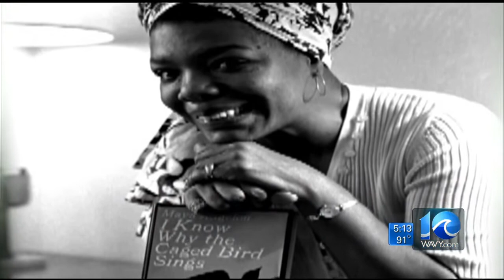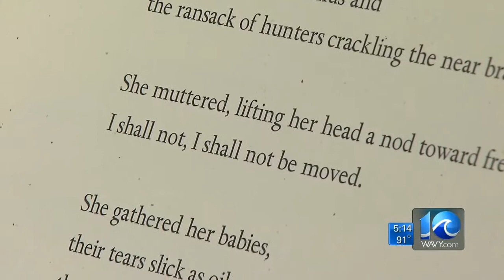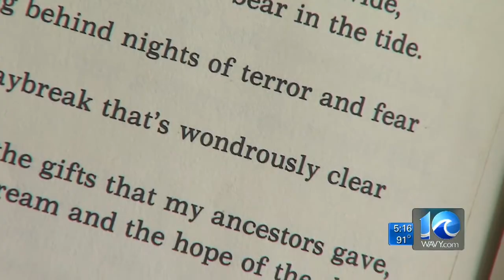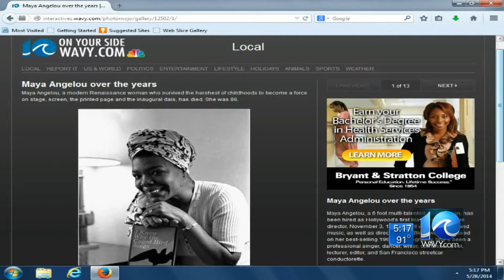Anita Blanton on remembering Maya Angelou